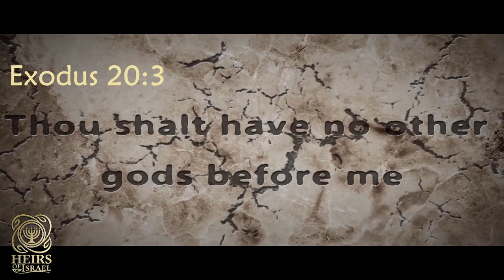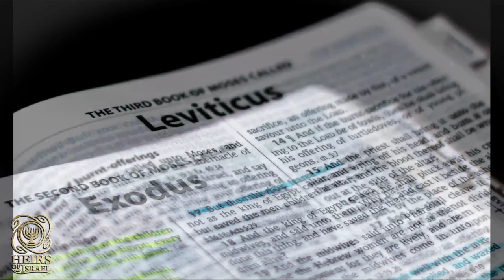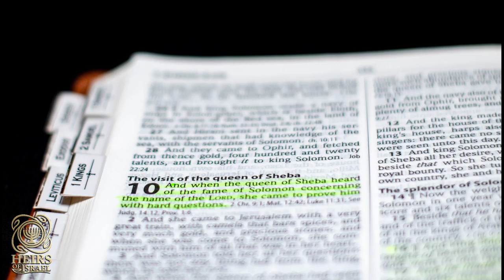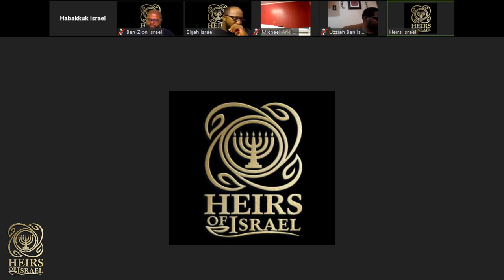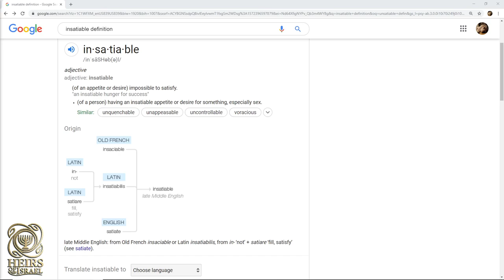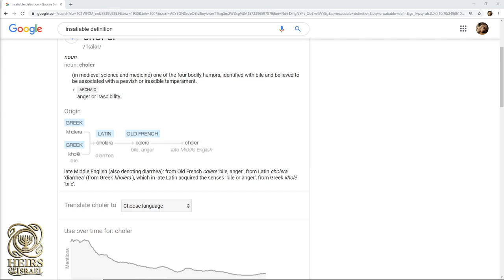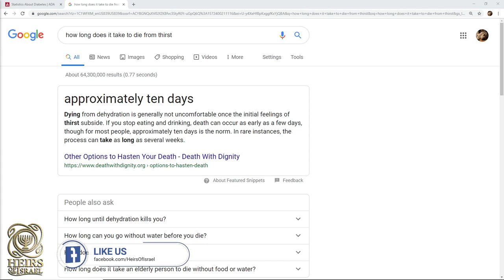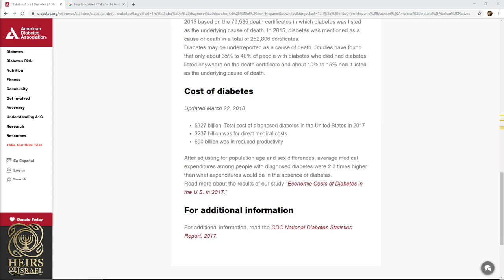Heirs of Israel: Put A Knife To Your Throat.